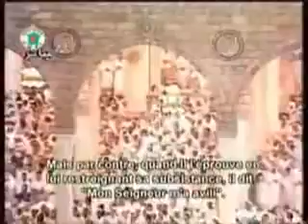EXTRAORDINARY - [RARE] Very EmotionAlRecitation - Shuraim.flv